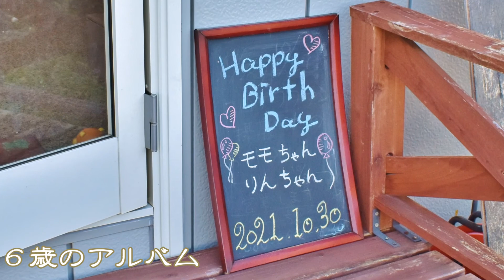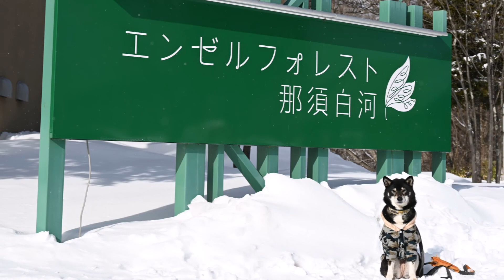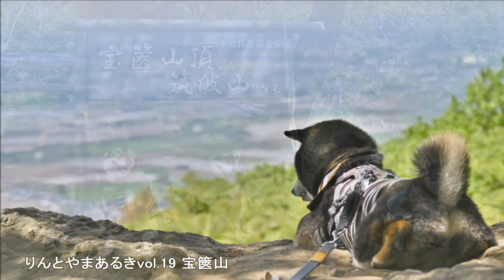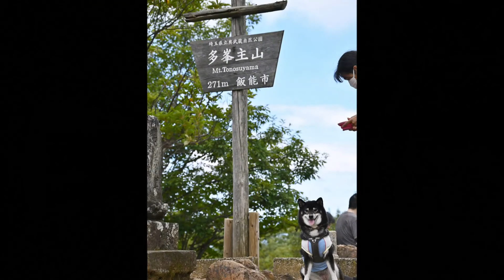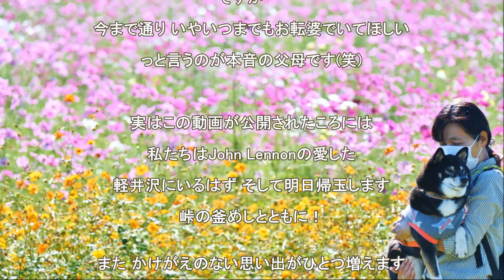7才のバースディ 2022 10 30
の黒柴りんの動画です
本日 愛娘りんが 7回目の誕生日を迎えました

7才と言えばシニアの仲間入り とはいえ
困ったことに落ち着くどころかお転婆満載のりん
ですが･･･
今まで通り いやいつまでもお転婆でいてほしい
っと言うのが本音の父です(笑)

実はこの動画が公開されたころには
私たちは軽井沢にいることでしょう
昨日29日に野辺山での黒柴党の秋の遠足の帰りに
John Lennonの愛したこの地に立ち寄っているはず
そして明日帰玉します
峠の釜めしとともに！
また かけがえのない思い出がひとつ増えます

このVTRでご紹介しきれないくらいの
沢山のお友達とお知り合いになれた事
そして
６歳のりんと沢山遊んでいただいた
みなさま みなワン

７歳のりんも 何卒よろしくお願いいたします
まだまだ お転婆は走り続けますゎん

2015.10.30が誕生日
埼玉在住のジョシーバです
黒柴党＊いちご組